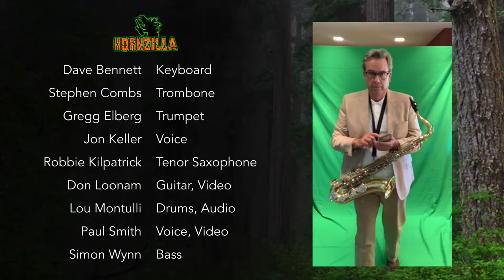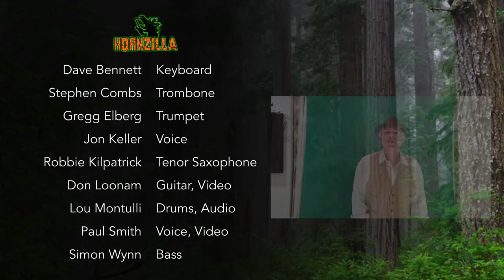Lovely Day (A love letter to our redwoods)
Our cover of the Bill Wither's version of "Lovely Day"

This, and all the audio and videos in the "Social distancing" playlist were recorded independently at home by each member of the band and assembled into a full song.

Video was finalized on July 1st, 2021

Vocals: Paul Smith
Vocals: Jon Keller
Trombone: Stephen Combs
Tenor Sax:  Robbie Kilpatrick
Trumpet: Gregg Elberg
Keys: Dave Bennett
Guitar: Don Loonam
Bass: Simon Wynn
Drums: Lou Montulli
Audio mastering: Lou Montulli
Video production: Paul Smith